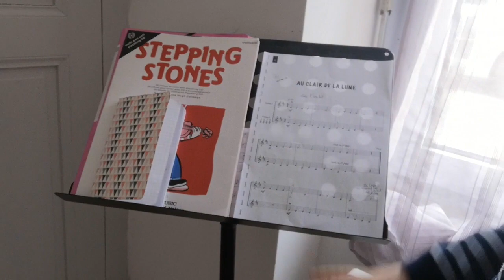VLOG FAMILLE On fini par un HAUL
Aujourd'hui c'était la course !!! et j'ai fini par des courses lol

Au plaisir.